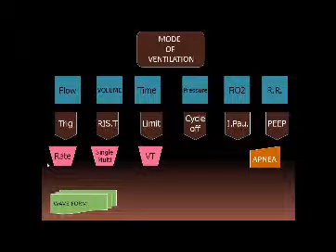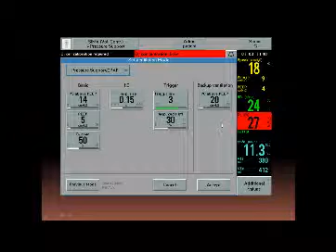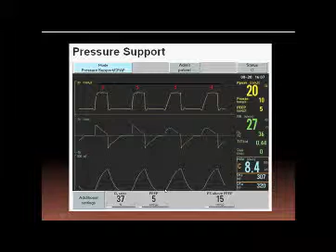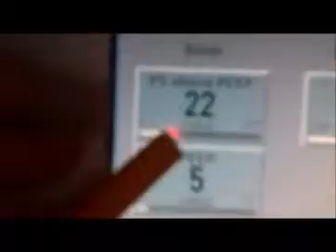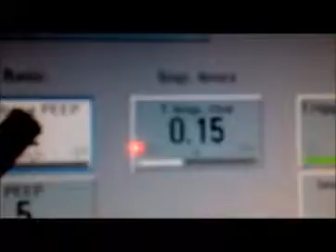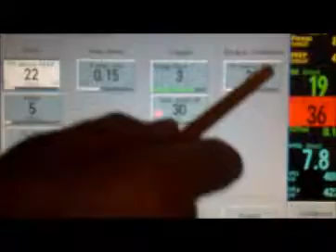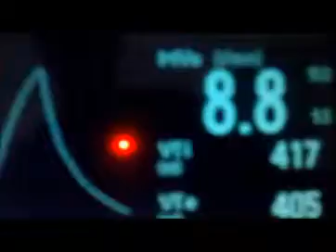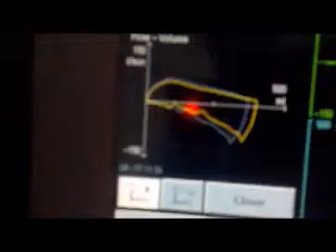Pressure support ventilation PSV .(arabic)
PSV
Pressure support ventilation
A trial to explain and discuss difficult points in critical care medicine as video to interested doctors.